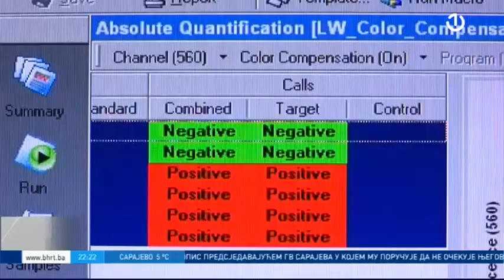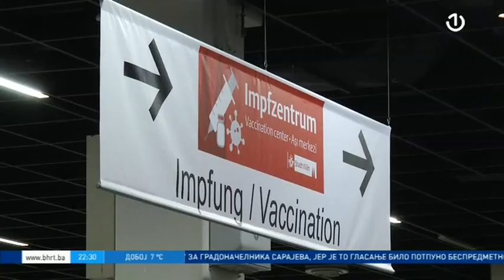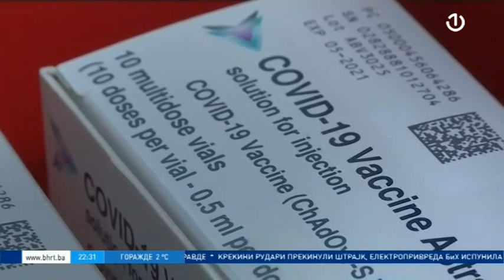Dnevnik 3 [26.03.2021.]